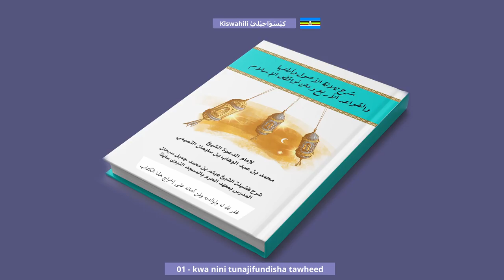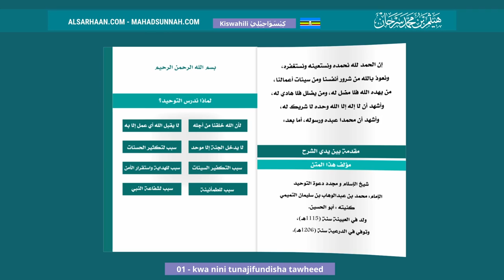01 Kwa Nini Tunajifundisha Tawheed لماذا ندرس التوحيد